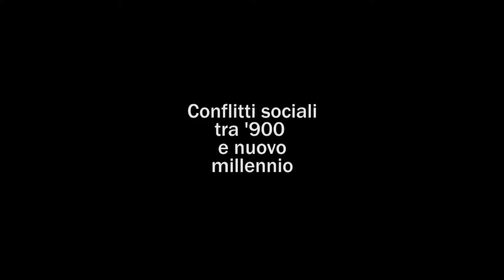Una domanda a Matteo Richetti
Una breve video-intervista a Matteo Richetti, presidente dell'Assemblea legislativa dell'Emilia-Romagna, in occasione della presenza a Modena del premio Nobel per la pace del 1983, Lech Wałęsa, leader negli anni Ottanta del secolo scorso del sindacato Solidarność ed ex Presidente della Polonia dal 1990 al 1995. Wałęsa è intervenuto a un convegno sul tema della solidarietà organizzato dal Centro culturale Francesco Luigi Ferrari. Tra le tante suggestioni offerte dal discorso del Nobel, abbiamo fatto una domanda a Richetti sul movimento dei cosiddetti indignados la cui protesta ha ormai raggiunto una dimensione globale.